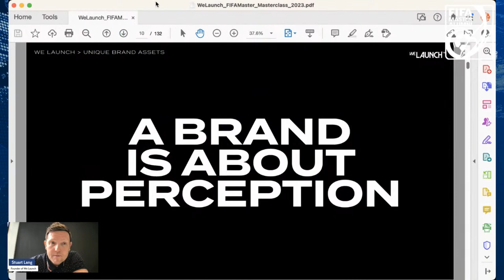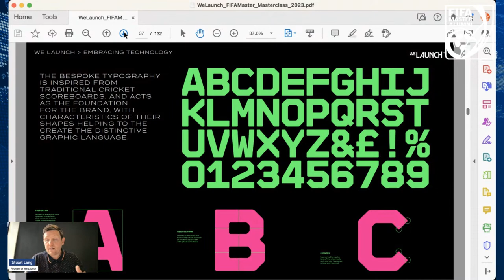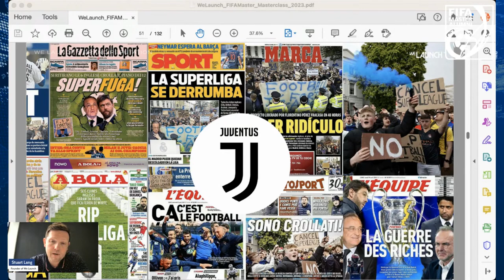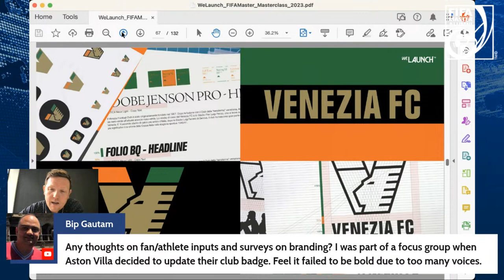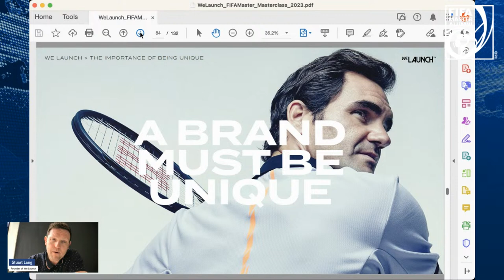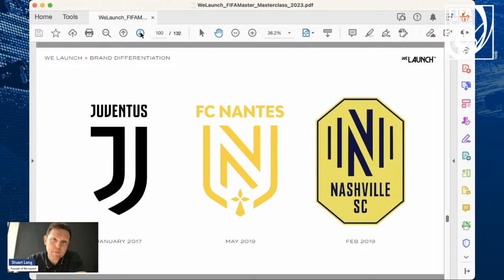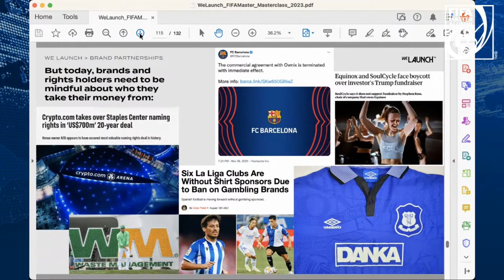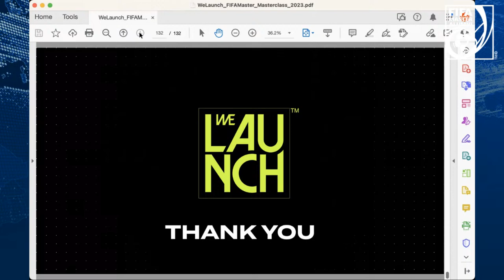Creating Friction. Igniting Brands. A sports brand & marketing Masterclass with Stuart Lang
Join Our Live, Free Sports Brand & Marketing Masterclass with FIFA Master Guest Speaker Stuart Lang

the FMA Committee is delighted to invite you to join an exclusive sports brand & marketing Masterclass that will be presented by Stuart Lang, founder and creative director at We Launch. Many of the recent FIFA Master graduates might remember Stuart as a guest lecturer in the Leicester module.

The live session will be online, exclusive to FMA members and will take place on May 2nd at 13h CEST (12h BST).

The session titled "Creating Friction. Igniting Brands." will be an inspirational discussion looking at:

- The importance of building unique and distinctive multi-channel brands;
- Growing an international profile;
- Extending your brand reach and commercial opportunities;
- Lessons learned from the best and worst sports rebrands in recent years.

You will also have the opportunity to post your questions live and/or in advance - questions sent in advance will have priority.

If you're unable to attend the live stream, you will be able to watch the replay on demand.